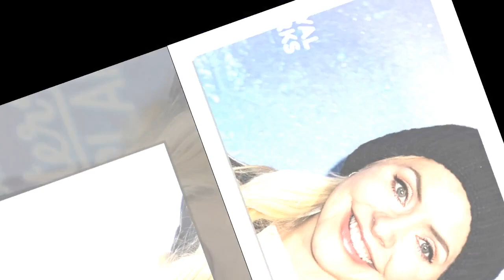Holly Willoughby on parenting as she prepares for 'new challenges' with son in 2023